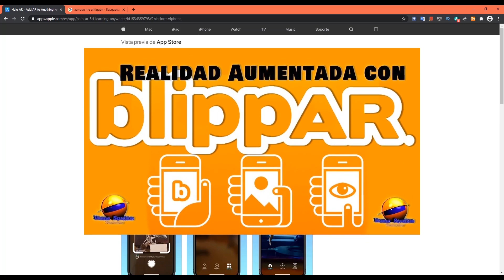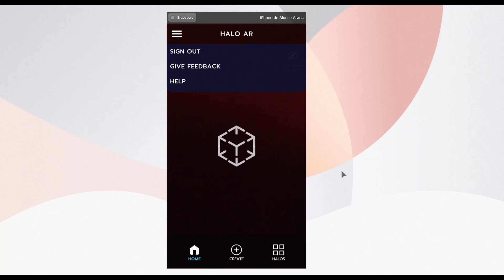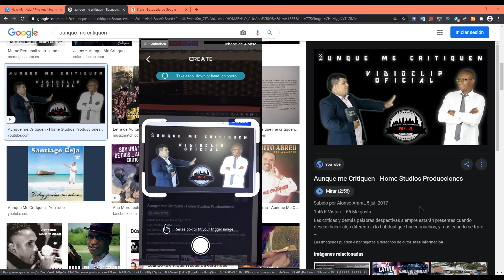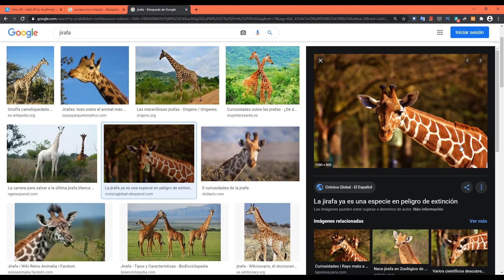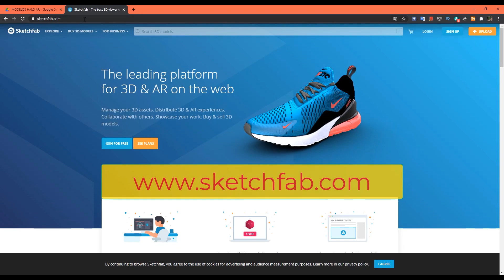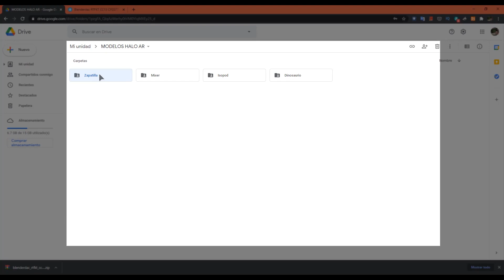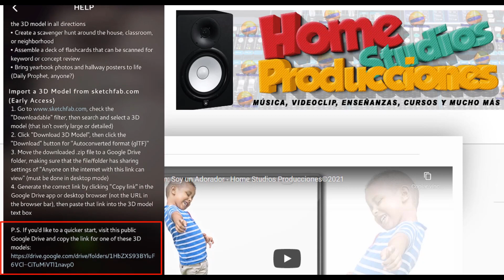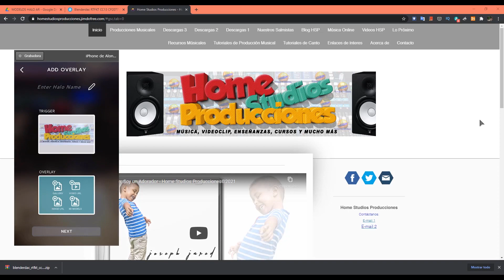⚡Halo AR⚡ - App para ejercicios con Realidad Aumentada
Una App interesante con la cual podras experimentar un poco con la realidad aumentada, disfruta de nuestra revisión.